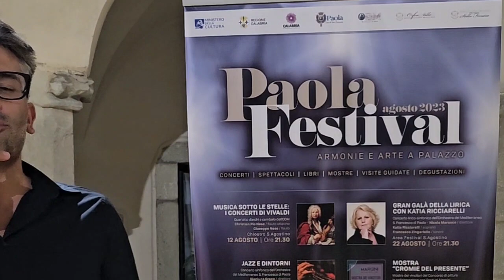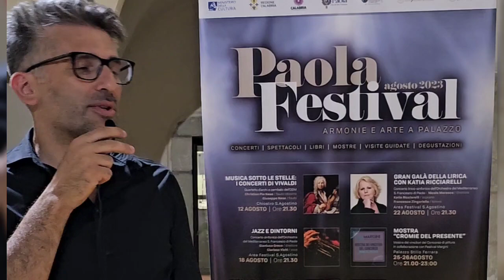Paola. Musica sotto le Stelle: I Concerti di Vivaldi